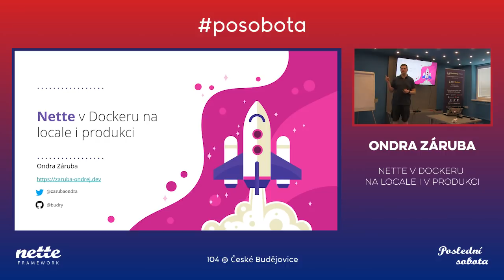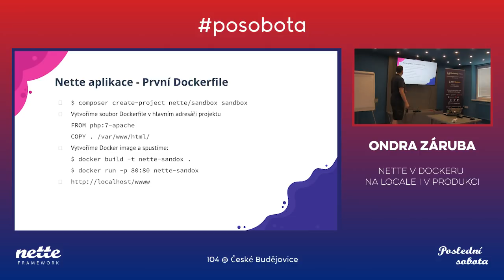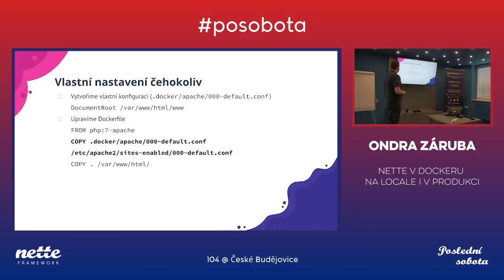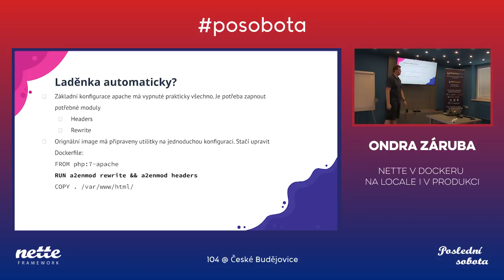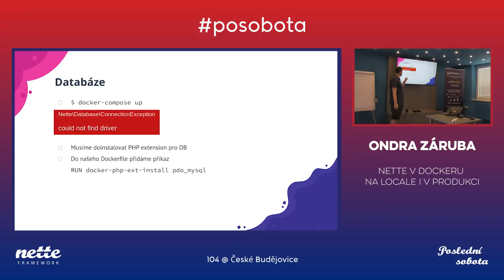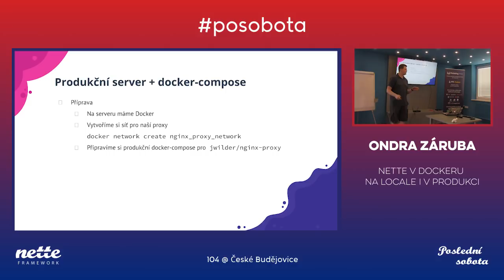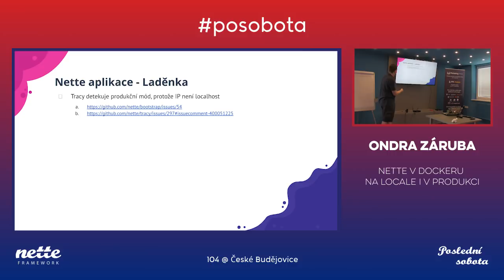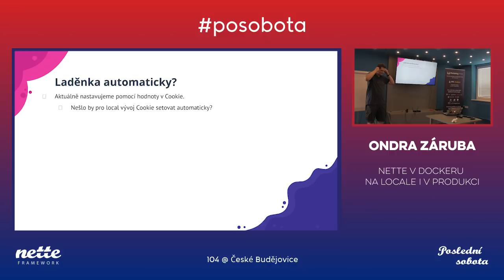Ondra Záruba: Nette v Dockeru na locale i v produkci